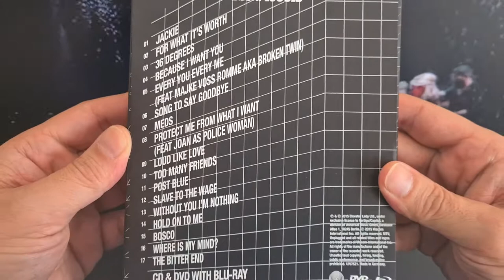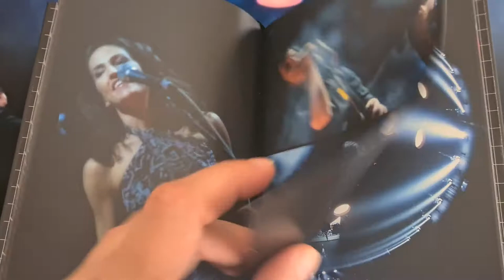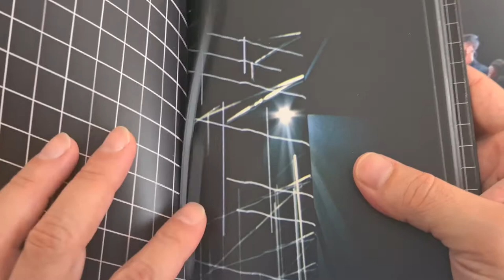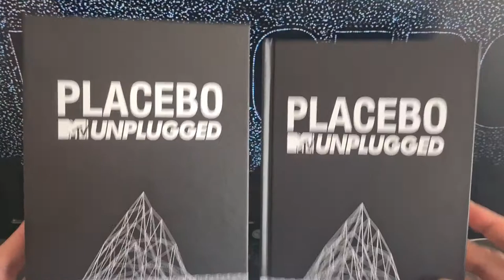Placebo MTV Unplugged - Deluxe Edition Unboxing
Placebo MTV Unplugged - Deluxe Edition Unboxing (Live 2015)
CD+DVD+BLU-RAY